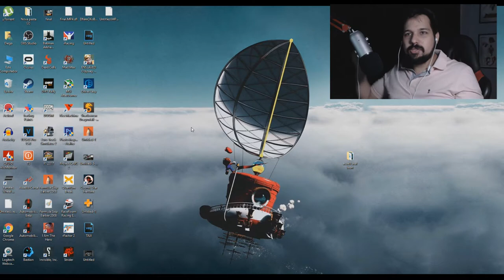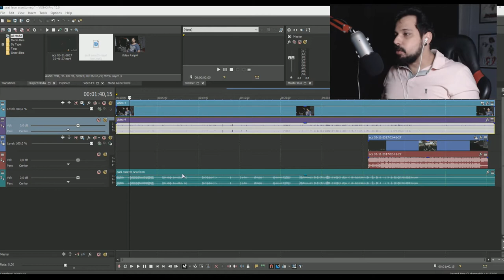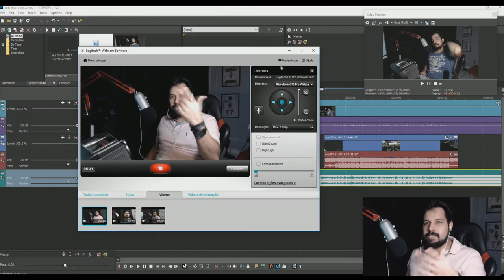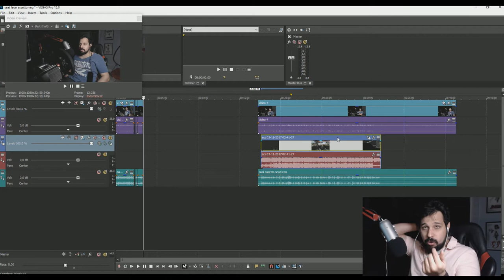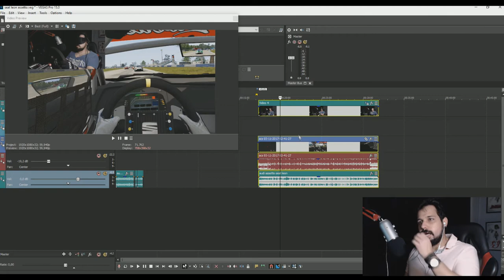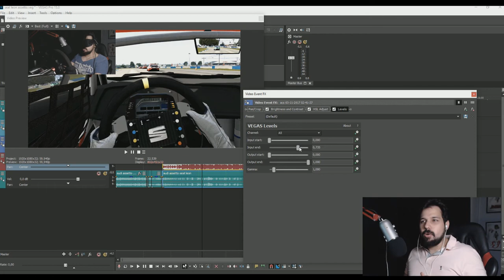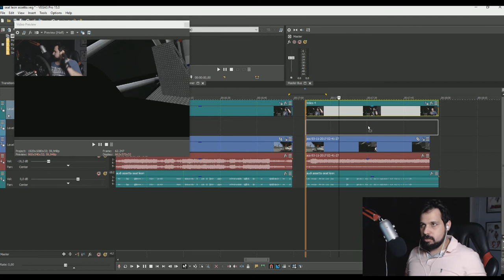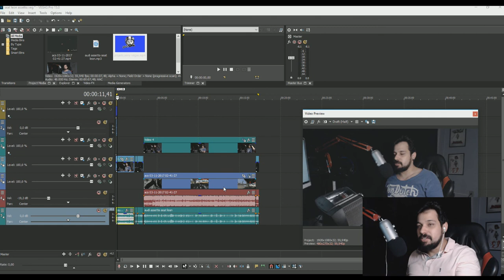COMO EDITO MEUS VÍDEOS | "TUTORIAL" SONY VEGAS (Garagem do Turco 413)